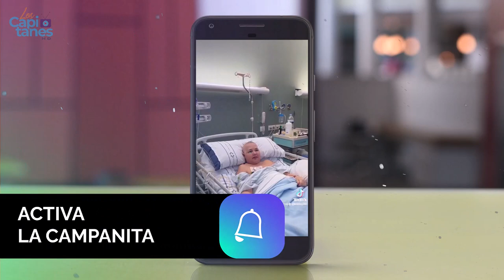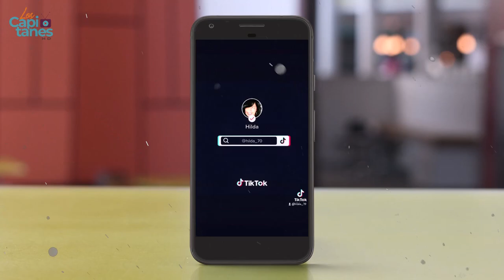Muere la influencer que bailó y sonrió hasta el final a pesar de la enfermedad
La canaria Hilda Siverio se dio a conocer en las plataformas de TikTok e Instagram al visualizar la enfermedad que padecía desde el 2014.